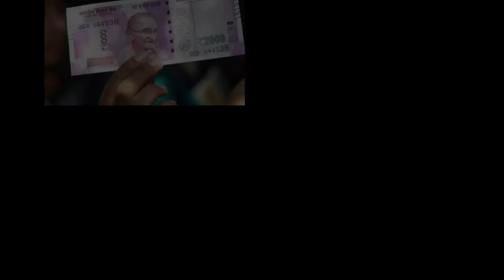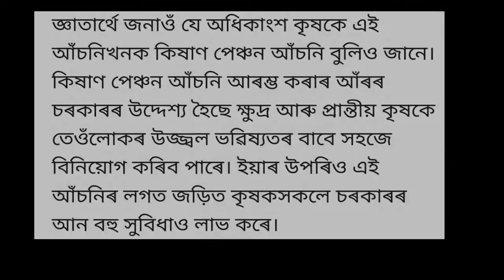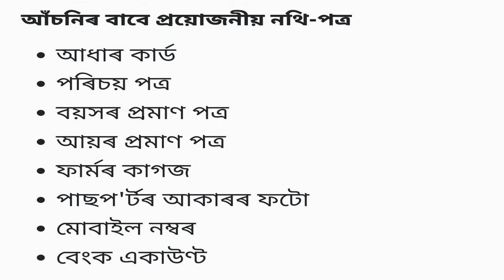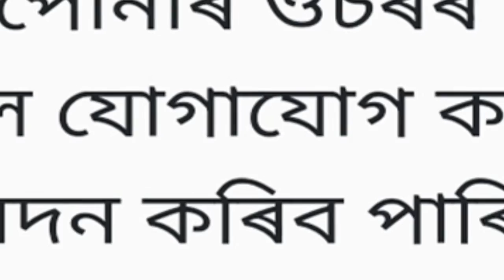মাত্ৰ ২০০ টকা জমা কৰি লাভ কৰক ৩০০০ টকাৰ পেঞ্চন। আজিয়েই কৰক আবেদন।